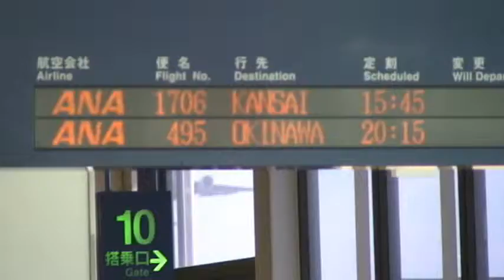KIX from FUK